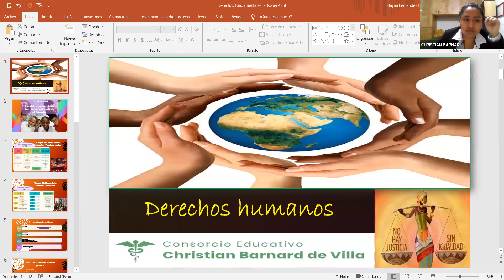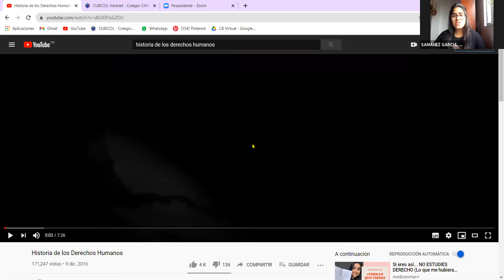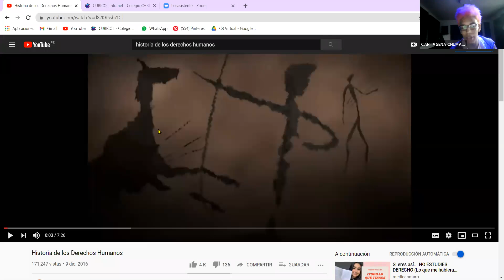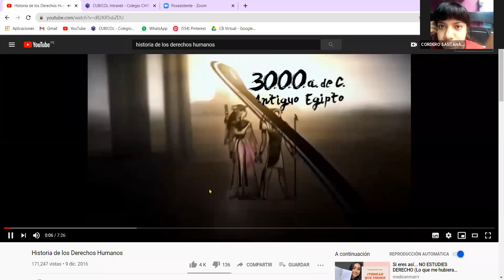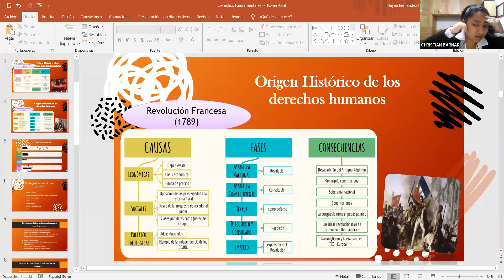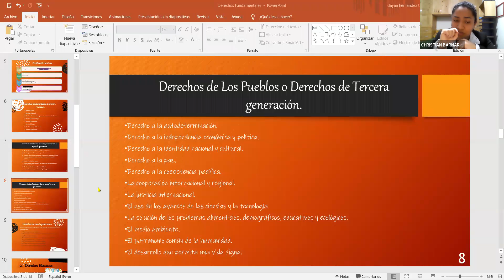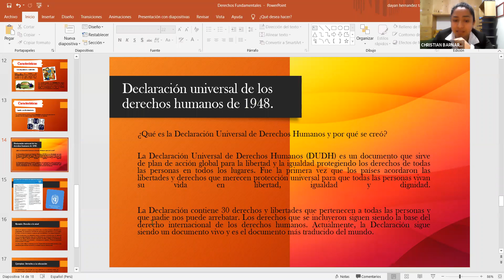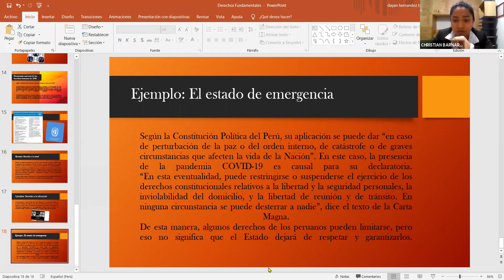ZOOM DPCC 17-11-20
4to sec Prof. Dayane Hernández Tavara